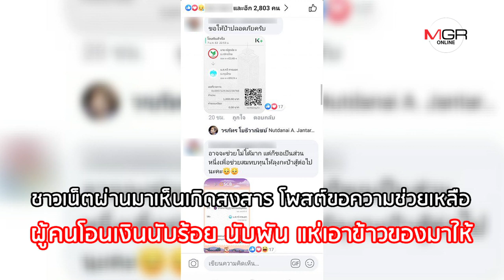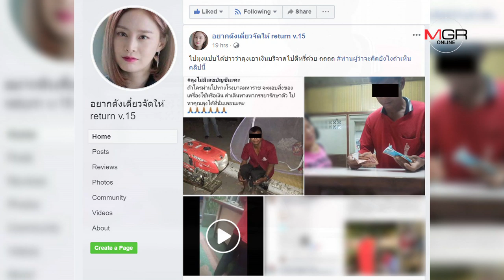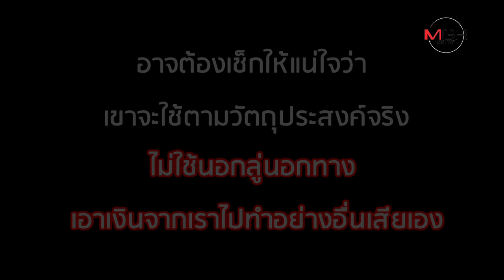อุทาหรณ์สายบุญ! ลุงเฝ้าเมียป่วยมะเร็ง รับบริจาคเกือบแสน ถูกแฉเที่ยวผู้หญิง